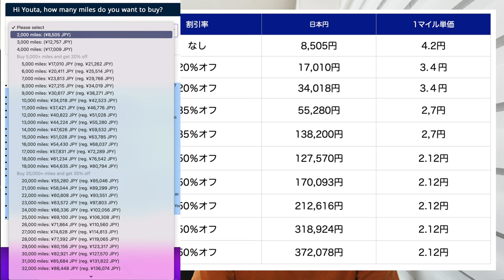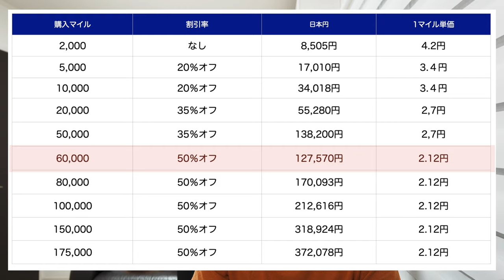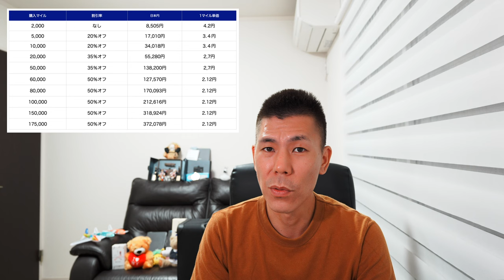ユナイテッド航空マイレージプラス購入最大50%オフキャンペーン解説✈️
ユナイテッド航空マイレージプラス購入最大50%オフキャンペーンが開始になっていました。キャンペーンは2022年6月18日14時59分までなのでとりあえず購入する方は早く購入しておきましょう。

✅アメリカのキャッシュバックサイトTopCashBack
🔥上記から登録すると私にもポイント付与があります。

✅TOPCASHBACK利用方法はこちらから見られます。
ヒルトンポイント。マリオットポイント、UAマイル最後の画面で購入して下さい。

番号　00059449

🎥使用機材